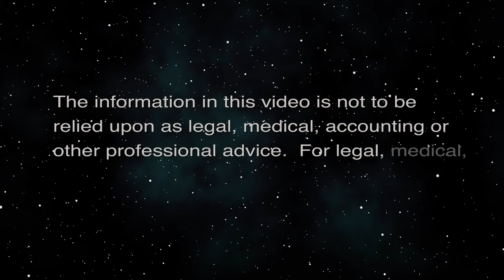Human Right to Health in Global Pandemic (Cooper UNion)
Global Vaccination 4 Good Health in Hawaii.  The host for this episode is Joshua Cooper.  The guests for this episode are Johain Ounadjela, Akshita Siddula and Paul Davis.

Hawai'i is recording record high numbers regarding COVID. The world is also seeing the Delta variant spread widely.  The urgent need to vaccinate the world goes far beyond protecting people in poor nations. The longer the virus circulates, the more dangerous it can become, even for vaccinated people in wealthy countries.